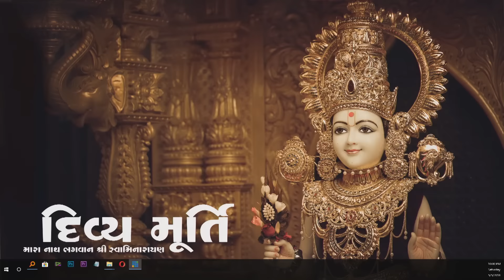બીજા સાથે અબોલા રાખીને શું ફાયદો By Satshri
satshri

swaminarayan katha
katha
satshri katha
sat shree swami katha
swaminarayan satsang
satsang
swaminarayan
કથા
sat shri katha
સ્વામિનારાયણ ની કથા
sat swami katha
satshri
satshri katha live
katha swaminarayan
સ્વામીનારાયણ સત્સંગ
sat shree
સ્વામિનારાયણ
sat shri
swaminarayan bhagwan ni katha
સત્સંગ
sat shree katha
sat shree live katha
sant shri
swaminarayan pravachan
સ્વામિનારાયણ કથા
sapta
sant shree katha
sat swami
કથા સ્વામિનારાયણ
sat sri katha
sat shri ni katha
સત શ્રી ની કથા
sant shri ni katha
swami ni katha
swaminarayan saptah
swami katha
sat shree swami
satshri swami
સંત શ્રી ની કથા
sat swami ni katha
swaminarayan aarti
shastri katha
svaminarayankatha
mahabharat katha
sant shri katha
swami narayan
સ્વામિનારાયણ ભગવાનની કથા
gujarati katha
સ્વામી ની કથા
સત શ્રી સ્વામી ની કથા

Sat Shri,
Sat Shri katha,
Sat shri guru,
Sat Shri maharaj,
Sat Shri bhagvat,
Sat Shri upnishad,
Sat Shri Mahabharat Katha,
Sat Shri Ramayan Katha,
Sat Shri Maharaj katha,
Sat Shri Motivational Video,
Sat Shri Bapu,
Sat Shri Katha,
Sat Shri Kathamrut,
Sat Shri Vachanamrut,
Sat Shri Sabha,
Sat Shree Katha vachanamrut,
Sat Shri pravachan,
Sat Shree na pravachan,
Sat Shri bapu no satsang,
Sat Shri Swami katha,
Sat Shri live today,
Sat Shri swaminarayan katha,
Sat Shree katha channel,
Sat Shri ni Bhagawan katha,
Sat Shri ni Swaminarayan Katha,
Swaminarayan,
Swaminarayan bhagvat,
Swaminarayan Kathamrutam,
Swaminarayan Vachanamrut,
Swaminarayan Sabha,
Swaminarayan Katha vachanamrut,
Swaminarayan pravachan,
Swaminarayan katha live today,
Swaminarayan katha channel,
Swaminarayan Bhagawan katha,
Swaminarayan Sabha,
Swaminarayan Katha,
Swaminarayan Satsang,
Morning Kathamrutam,
Morning Vachanamrut,
Morning Sabha,
Morning Katha vachanamrut,
Morning pravachan,
Morning satsang,
Morning katha live today,
Morning katha channel,
Morning Sabha,
Morning Katha,
Morning Satsang,
Evening Kathamrutam,
Evening Vachanamrut,
Evening Sabha,
Evening Katha vachanamrut,
Evening pravachan,
Evening satsang,
Evening katha live today,
Evening katha channel,
Evening Sabha,
Evening Katha,
Evening Satsang,
Swaminarayan temple katha,
Swaminarayan Mandir Katha,
Swaminarayan Bhagwan,
Kathamrutam,
Vachanamrut,
Sabha